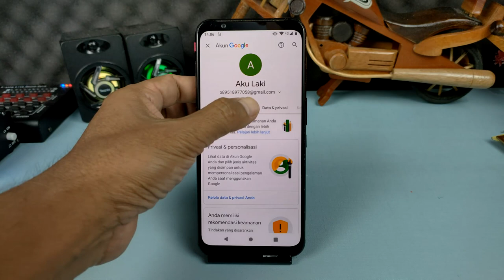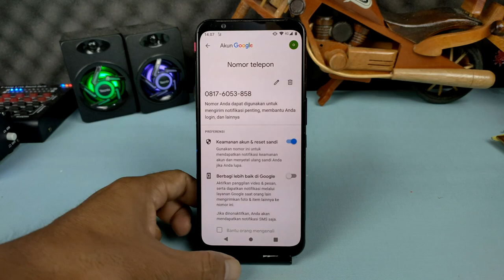Cara Merubah Data Pribadi Akun Google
Hai semuanya, jika kalian ingin melakukan perubahan data diri pada akun Google yang kalian gunakan, seperti nama akun, tanggal lahir, jenis kelamin,dan juga info kontak.

Terima kasih